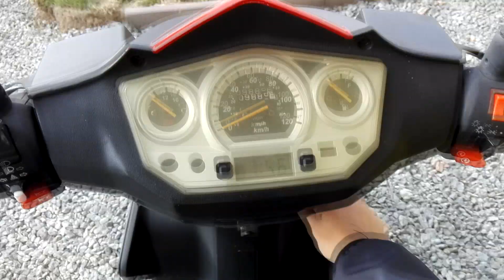The best moments in my life with the best horse //vlog